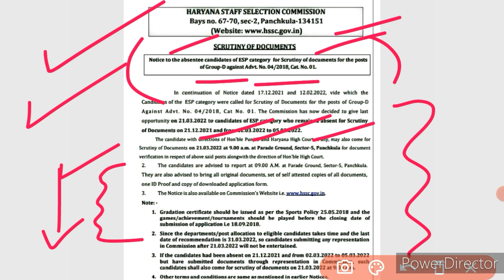HSSC BREAKING GOOD NEWS ! हरियाणा बड़ी भर्ती से जुड़ा हुआ Official Notice जारी ! अब तो खुश हो जाओ !!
BREAKING GOOD NEWS TODAY ! बड़ी भर्ती से जुड़ा हुआ Official Notice जारी ! अब तो खुश हो जाओ!

Result Out Good News ! लम्बा इंतजार हुआ खत्म बड़ी भर्ती का Result हुआ जारी ! Cut Off ! !!

HSSC FINAL RESULT OUT GOOD NEWS ! हरियाणा बड़ी भर्ती का Final Result जारी ! Cut Off मात्र 22 नंबर !

Pdf-

Haryana Police
Haryana Police Commando Joining News Haryana Police Female Constable Joining News

hssc
hssc Result
hssc pending Result Declared
Haryana
Haryana Police
hssc iti Instructor Final Result News
iti Instructor

hssc
hssc news
hssc update
hssc Result
hssc breaking
haryana police

Hssc भर्तियों को लेकर CM खट्टर का आया चौंकाने वाला बयान
Haryana CM New Statement today Hssc Hssc official notice
Hssc exam date Official Notice
Hssc results notice
Hssc latest updates
Hssc New exam date
Hssc New requirement
Hssc final result notice
Hssc latest job
Hssc Patwari New notice
Hssc Patwari New exam date
Hssc Gram Sachiv New exam date
Hssc CET exam date notice
Hssc Result notice
Hssc cet exam date official notice

hssc
hssc vlda
hssc vlda Court Case
Haryana Police
Haryana Police final result News
staff Nurse

hssc
hssc news
hssc update
hssc Result
hssc breaking
haryana police

hssc news

hssc
hssc news
hssc official

iti instructor final result
hssc staff nurse result 2021
durga shakti Police cut off
hssc
hssc today result
hssc chairmen interview
hssc update hssc MPHW result
hssc MPHW result update
hssc staff nurse final result
hssc
hssc ANM result
hssc GNM result
hssc haryana police cut off

female constable revise result
male constable result date
haryana police joining
joining process
si joining date
si revise result
constable
result
Durga sakti result update
male constable ka result kab ayega
Durga sakti ka final result kab ayega
durga sati
haryana police joining process
haryana police joining date
haryana police joining letter